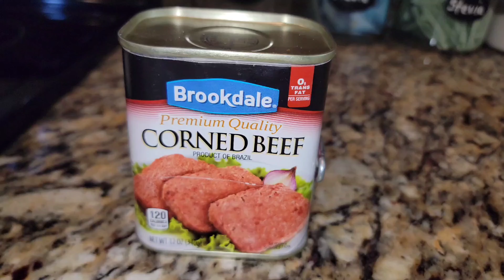How to make Corned Beef Puerto Rican Style.